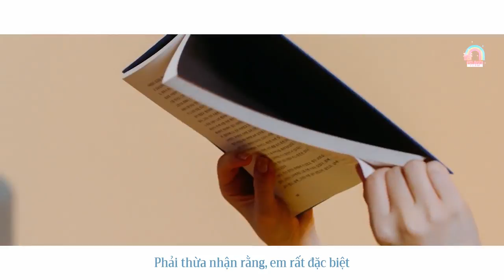[Vietsub][MV] She's a Baby - 지코 (ZICO)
Translator: Chén
Timer: Ringo
Typesetter: Ringo
Encoder: Ringo